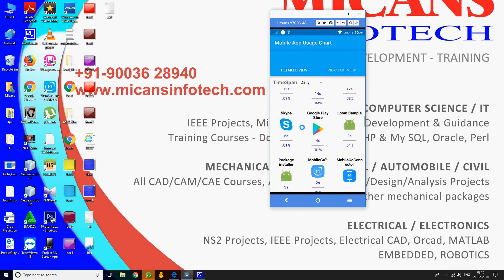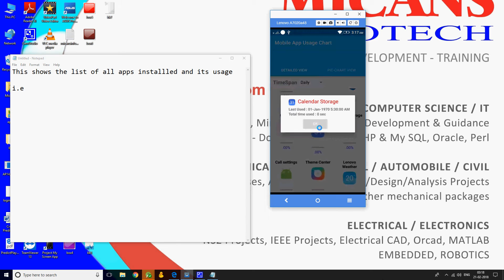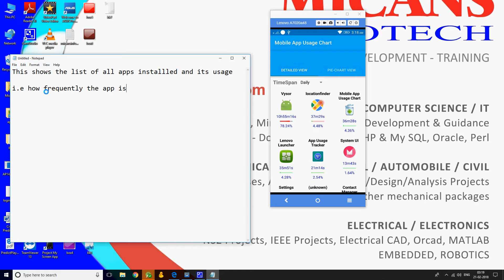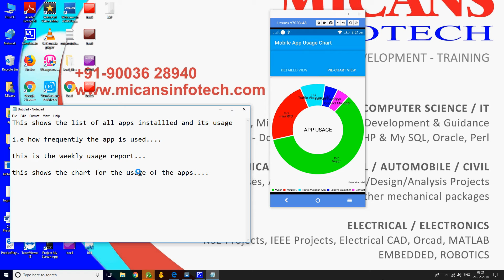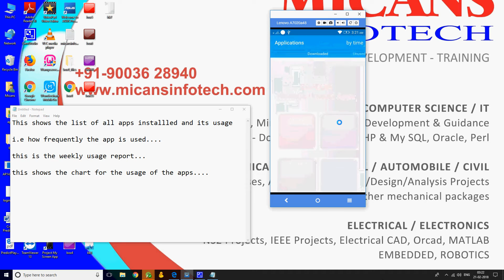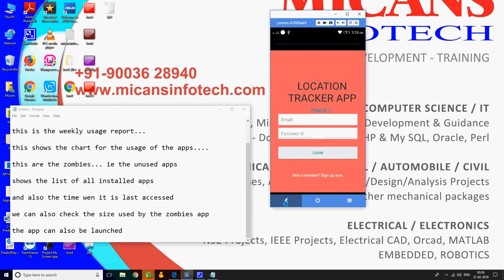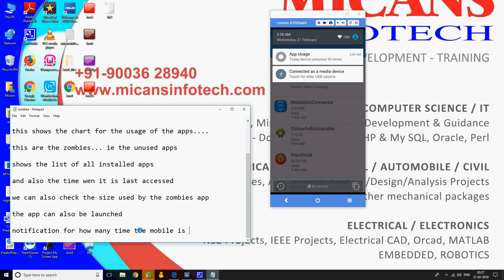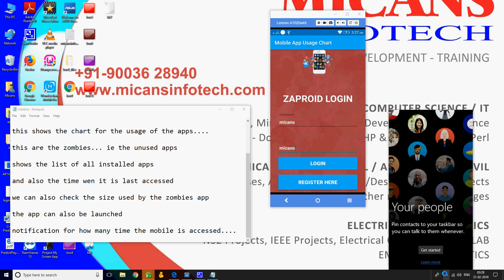Unused app remover android project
1. IEEE standard reference paper
2. PowerPoint presentation
3. Screenshots
4. Software
5. Source code
6. Videos
7. ReadMe document to guide.